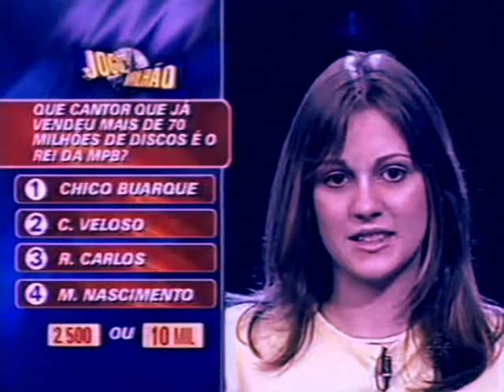Ｓｈｏｗ Ｄｏ Ｍｉｌｈａｏ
yes,i'm brazillian and here's the proof.
sim,sou brasileiro e essa é a prova :v
スターバタフライStudios Inc.